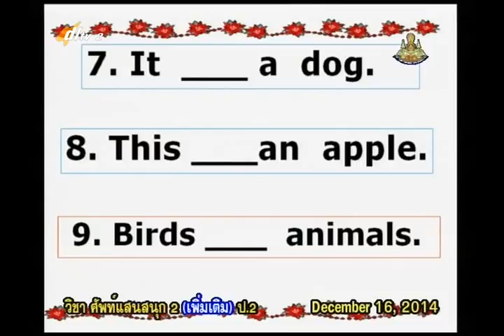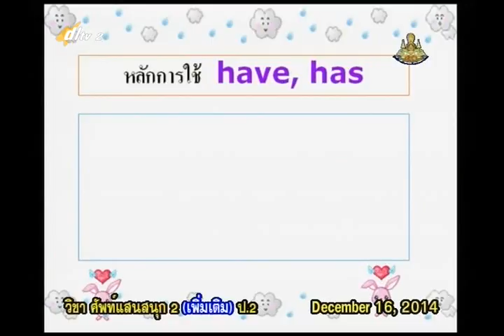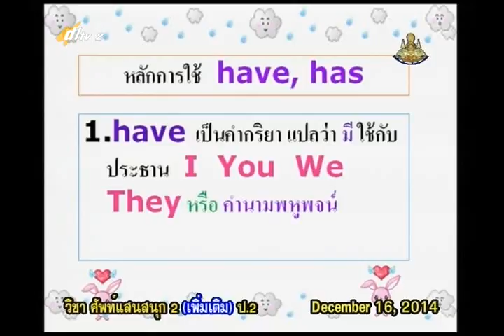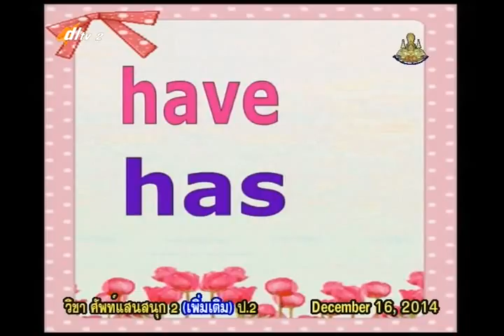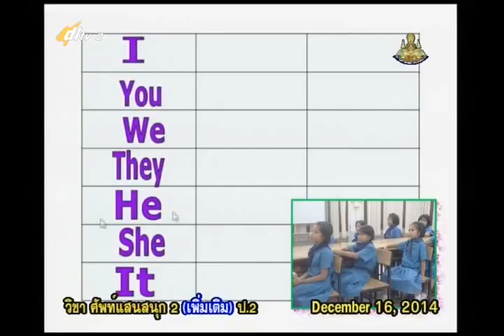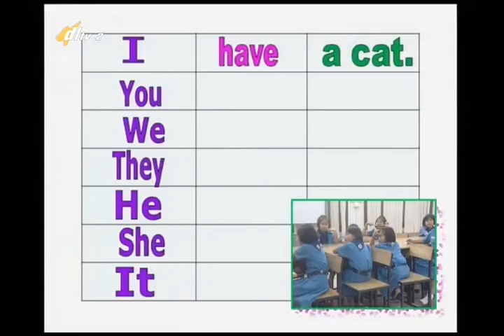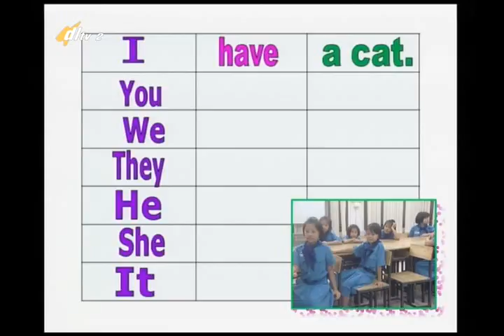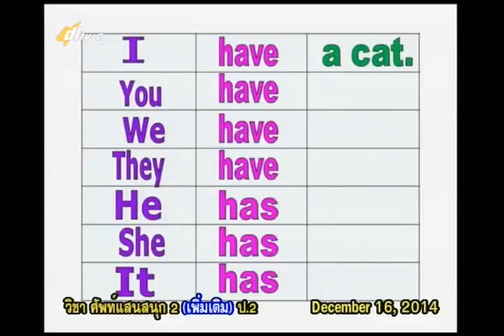013B+2161257+อ+Word Fun verb to have+engp2+dl57t2